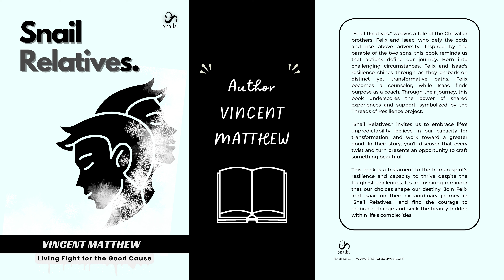Snail Relatives. Kannada